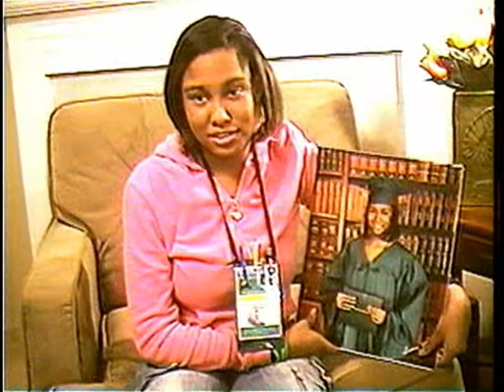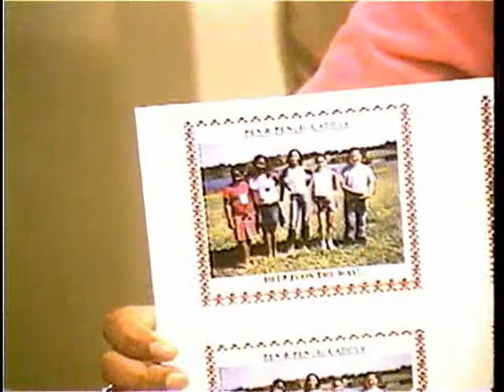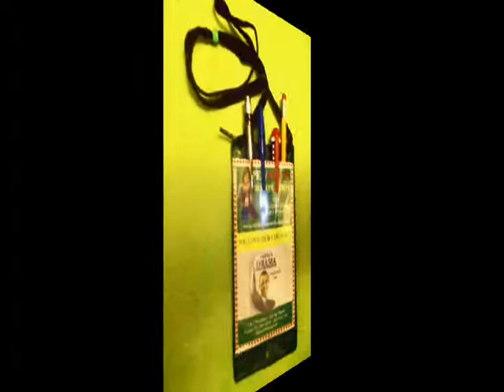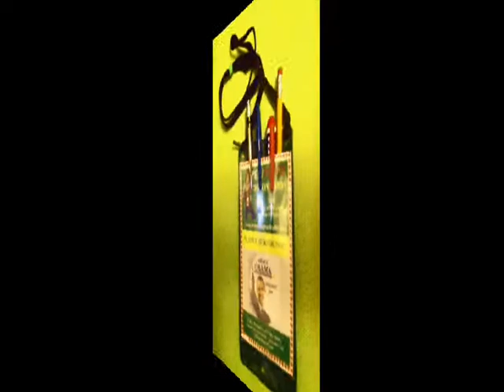Truitt Pencil Caddy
The Truitt Pencil Caddy is a unique new way for children to carry their pencils and markers while at school and at home. The Truitt Pencil Caddy can be purchased at truittpencilcaddy.com for a very low price. Every pencil caddy can be customized with the name and photo of your child or business. In addition there is a special Multiplication Table on the back to help children improve their Math skills. The Truitt Pencil Caddy is the invention of Sellie Truitt Jr., the 91 year old jazz legend who played with the original Kings of Rhythm in 1940s Kansas City, Mo.